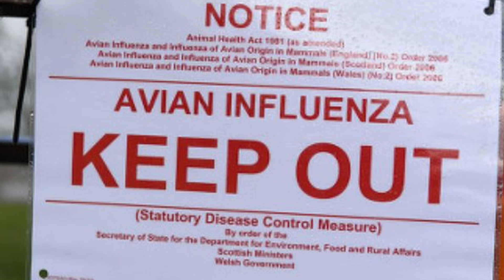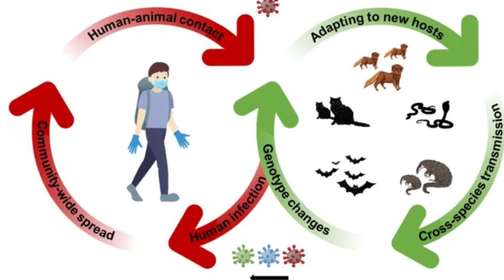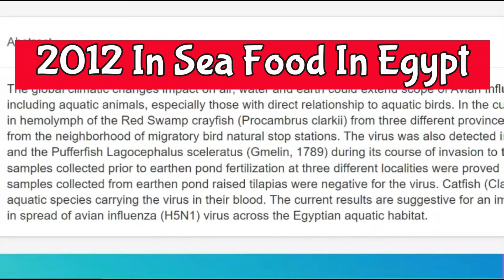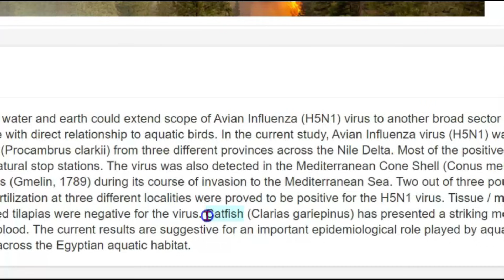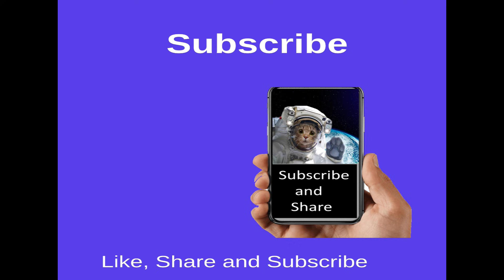Bird flu patient had virus mutations, sparking concern about human spread A(H5N1)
Inquiries
Mary Greeley